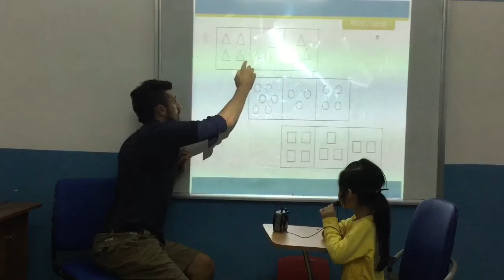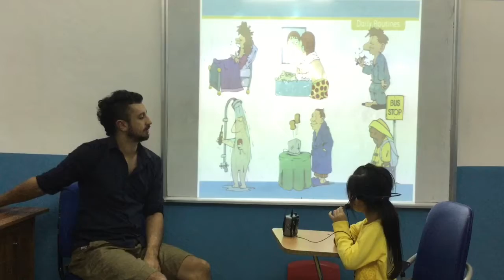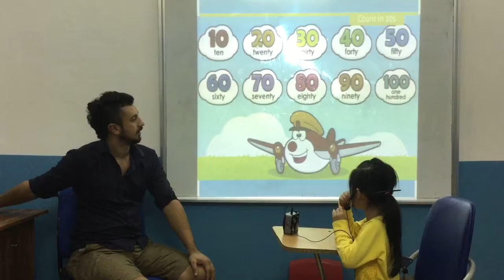Canadian English Council - Test in March - Thục ánh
Maple Leaf A18 - Video Test 3 KG2